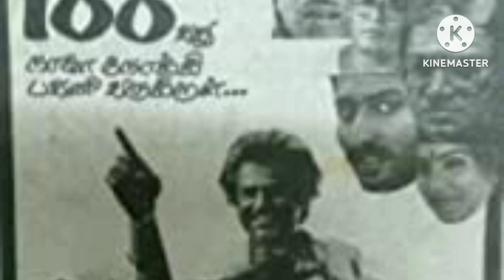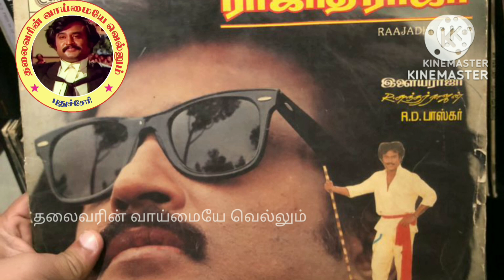26 years of வள்ளி தலைவர் கதை வசனம் தயாரிப்பு தன் கூட படிச்ச அனைவருக்கும் வாய்ப்பு கொடுத்தார்